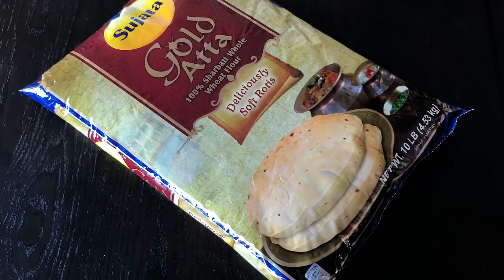Pooris - World Famous Recipes By Sangeetha!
Puliady’s Kitchen!